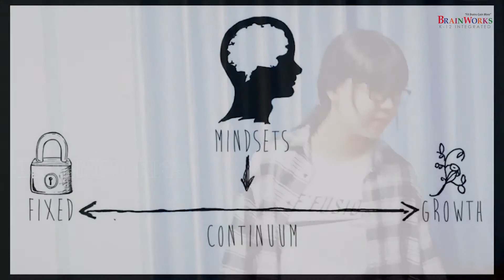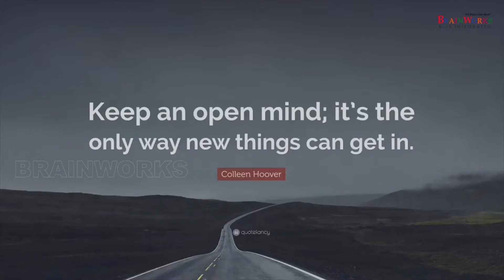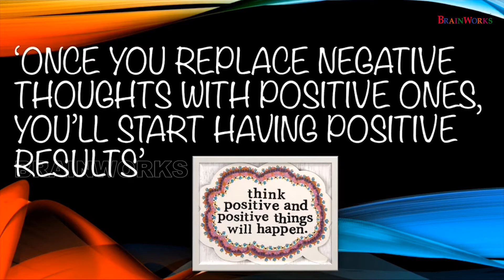Think positive and positive things will happen.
Brainworks. Providing students a platform in which to create, produce, and showcase their amazing talents.
ကျောင်းသားလူငယ်များ ၎င်းတို့၏  ကိုယ်ရည်ကိုယ်သွေးနှင့် ပင်ကိုယ်ပါရမီများကို ထုတ်ဖော်ပြသနိုင်ရန်နှင့် အသုံးချနိုင်ရန် Brainworks မှ ကူညီပံ့ပိုးလမ်းခင်းပေးလျက် ရှိပါသည်။